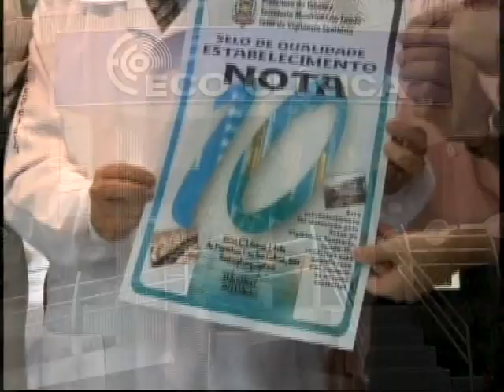BLOCO 2 ESTACAO SAUDE COACH LIFE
Qualidade de Vida - Coach Life - Renata Nandi Boaventura